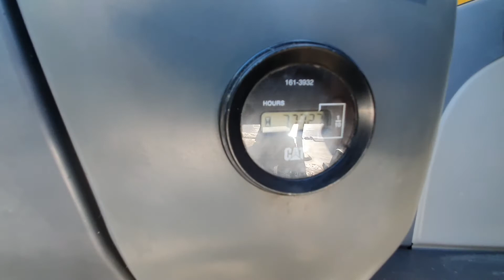Demonstration video Caterpillar 345DL excavator